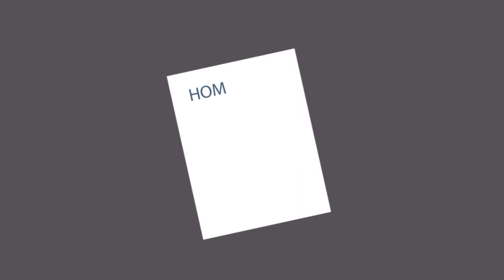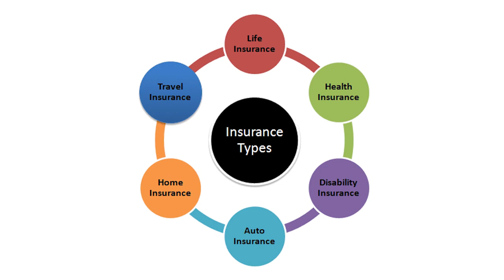11 Insurance & Risk Management Assamese